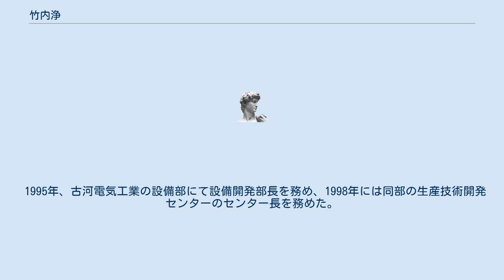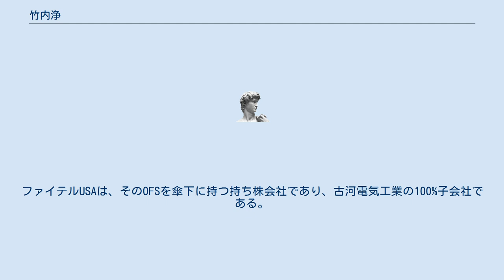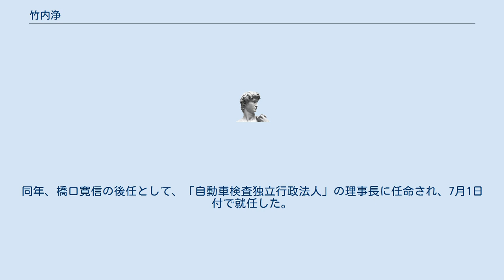竹内浄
竹内 浄（たけうち きよし、1946年11月15日 - ）は、日本の技術者、実業家。
元・自動車検査独立行政法人理事長。
 ファイテルUSA最高経営責任者、OFS会長、フルカワエレクトリックノースアメリカ社長、古河電気工業株式会社最高技術責任者などを歴任した。
 1946年に生まれ、兵庫県にて育つ。
京都大学に入学し、工学部機械工学科にて学んだ。
1969年、京都大学を卒業し、古河電気工業に入社した。
 1995年、古河電気工業の設備部にて設備開発部長を務め、1998年には同部の生産技術開発センターのセンター長を務めた。
1999年より取締役として、設備部の部長や経営企画室の室長など要職を歴任した。
2003年には、取締役と執行役員を兼務する常務として、米国光事業推進室の室長にも就いた。
また、ファイテルUSA（Fitel USA Corp.）にて社長と最高経営責任者を兼ねるとともに、同社の子会社にあたるOFSの会長を務めた。
なお、OFSは、アメリカ合衆国ジョージア州にて光ファイバ事業を手がける企業グループである。
ファイテルUSAは、そのOFSを傘下に持つ持ち株会社であり、古河電気工業の100%子会社である。
その後、取締役を退き、執行役員常務として、2004年よりフルカワエレクトリックノースアメリカの社長を務めた。
 2005年より、執行役員常務として、古河電気工業の最高技術責任者と研究開発本部の本部長を務めた。
2006年には、古河電気工業の監査役に就任した。
のちに、古河電気工業の顧問となった。
 2008年、古河電気工業を退職した。
同年、橋口寛信の後任として、「自動車検査独立行政法人」の理事長に任命され、7月1日付で就任した。